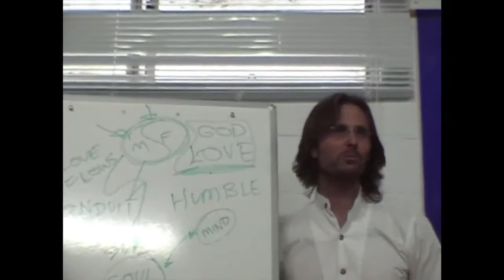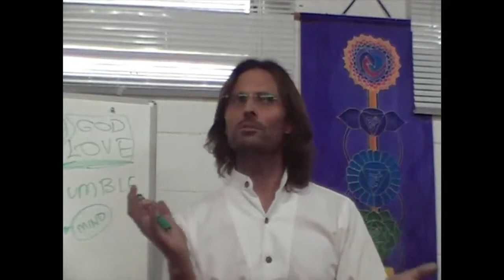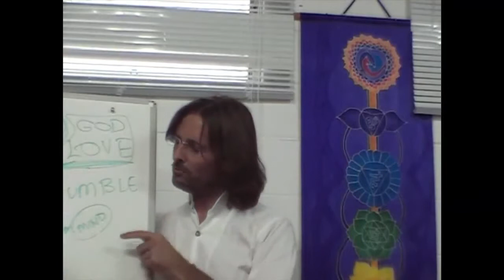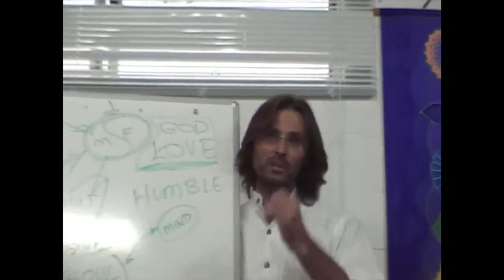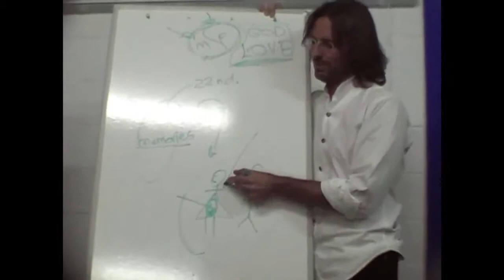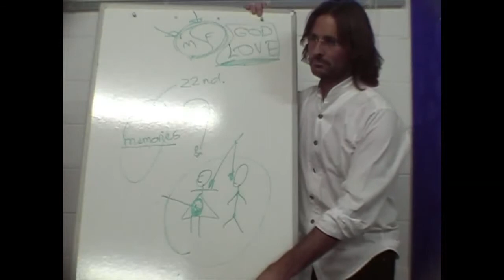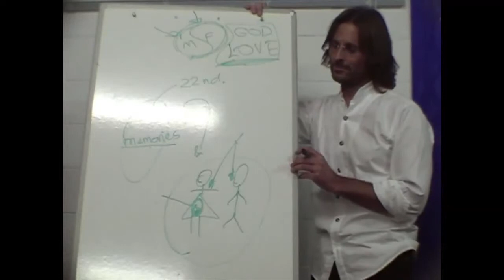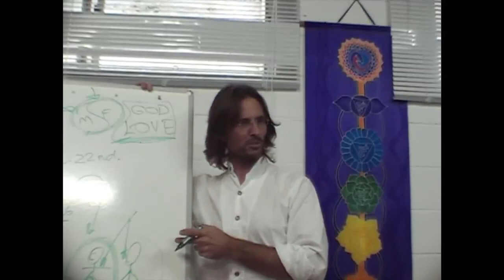Jesus on Following Negative Feelings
Jesus discusses the roots and proliferation of negative emotions on earth and how we will come soon to a time where the cycle of perpetuation of pain through the generations ends.

dtstart:003921:
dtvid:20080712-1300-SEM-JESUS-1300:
dtmd5:54016815b4acea57546547bde017fa1d: